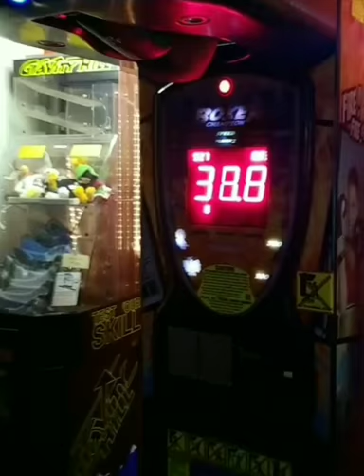Punch machine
Tongan punch lol